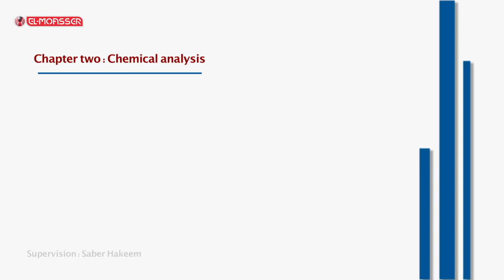Chemistry - 3Sec - The detection on CO2 gas by clear limewater